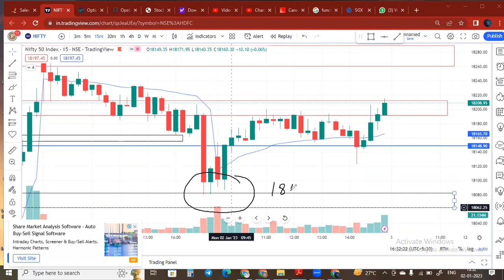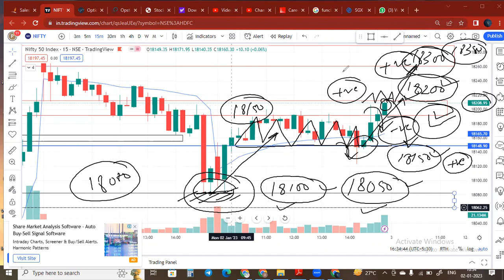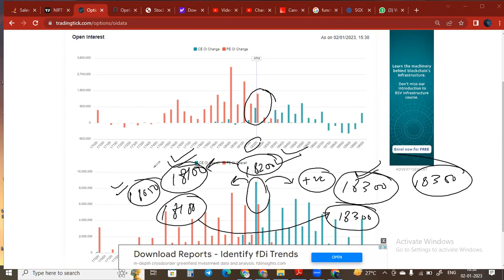NIfty Analysis |3 JAN 2023 | Stoploss Academy of financial markets | NIfty pe charcha #33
equity investment
buy shares
derivative trading
commodity trading
investment companies
trading platforms
forex tips
indian broker
trade advisor
best trading website india
top brokers
trading signals
equity portfolio
best equity
forex trading wiki
fx market
nifty prediction
nifty call
mcx tips
commodity tips
share tips
stock tips
intraday calls
nifty tips
stock market tips
stock advice